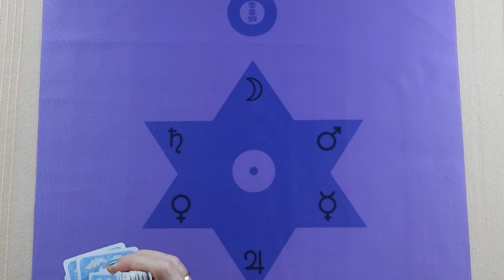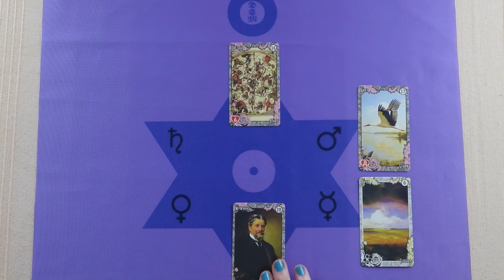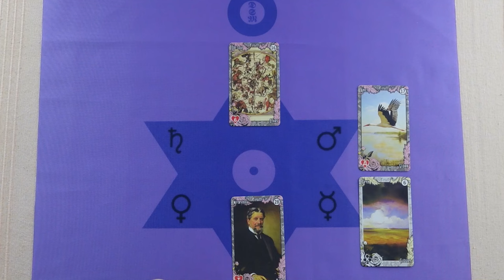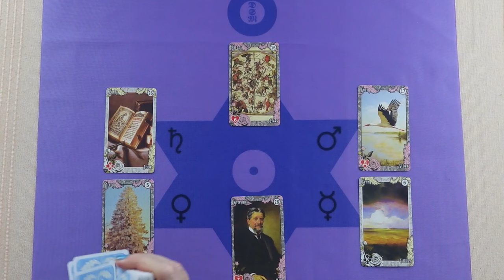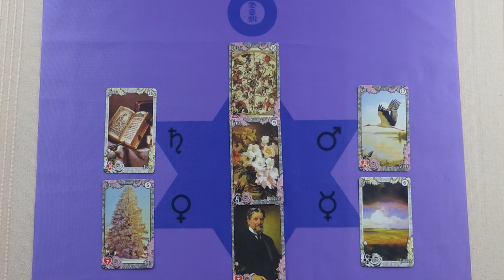Egy idősebb férfi segít neked, tisztázódik minden❣